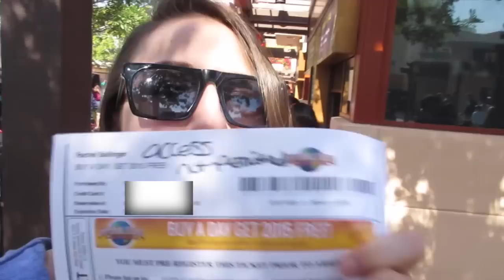Universal Didn't Want Me :(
Universal studios is a lot of fun if you like 3D and water spit at you.

and iMovie